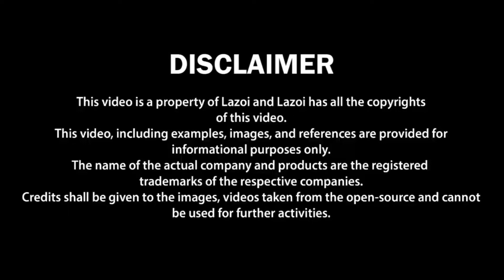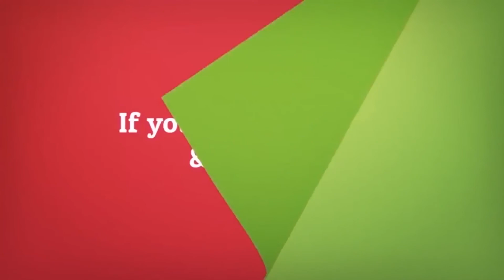Dr. Geeta Dabas (Consultant Gynecologist & Obstetrician) - Best Gynecologist in Gurgaon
Dr. Geeta Dabas is a Consultant Obstetrician and Gynecologist in New Colony, Gurgaon. She practices at Geeta Nursing Home in New Colony, Gurgaon.

Dr. Geeta Dabas has completed her education from Delhi mainly. She did her MBBS from Lady Hardinge Medical College, Delhi in 1994 and DGO. She is practicing as a prominent Obstetrician & Gynecologist since 1994. Currently she is practicing as Obstetrician and Gynecologist in New Colony, Gurgaon.

As an Obstetrician and Gynecologist, her area of expertise includes Abortion, Breast Screening, Colposcopy, Hysterectomy, Hysteroscopy, Infertility Treatment, Laparoscopic Gynae Surgery, Women Diseases, Caesarean Section (C Section), Normal Vaginal Delivery (NVD), Vaginal Discharge, Menopause problems, Abdominal pain, High Risk Pregnancy Care, Heavy or Irregular Periods and PCOS (Polycystic Ovarian Syndrome). Patients from New Colony and entire Gurgaon come to Dr. Geeta Dabas with lots of hopes and the doctor ensures that the patients are satisfied with the treatment, with her experience and fully equipped clinics.

Gynecologist for Women Diseases in New Colony Gurgaon, Gynecologist for Caesarean Section in New Colony Gurgaon, Gynecologist for Normal Vaginal Delivery in New Colony Gurgaon, Dr. Geeta Dabas for Vaginal Discharge in New Colony Gurgaon, Dr. Geeta Dabas for Menopause problems in New Colony Gurgaon, Dr. Geeta Dabas for Abdominal pain in New Colony Gurgaon, Dr. Geeta Dabas for Heavy or Irregular Periods in New Colony Gurgaon, Dr. Geeta Dabas for High Risk Pregnancy Care in New Colony, best gynecologist in gurgaon,best obstetrician in gurgaon,gynecologist in gurgaon,obstetrician in gurgaon,gynecologist for abortion in gurgaon,gynecologist for breast screening in gurgaon,gynecologist for hysterectomy in gurgaon,gynecologist for hysteroscopy in gurgaon,gynecologist for infertility treatment in gurgaon,gynecologist for laparoscopic gynae surgery in gurgaon,high risk pregnancy doctor in gurgaon,normal delivery doctor in gurgaon

You can book an online appointment with Dr. Geeta Dabas